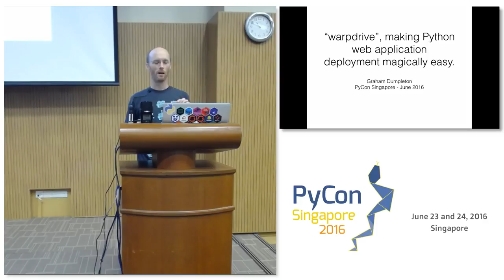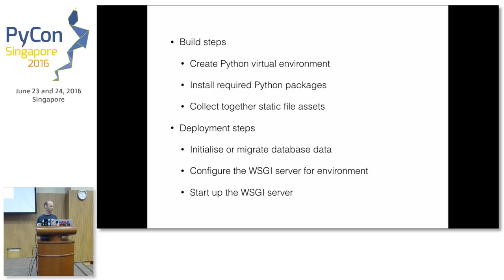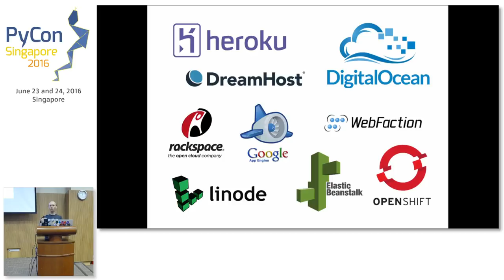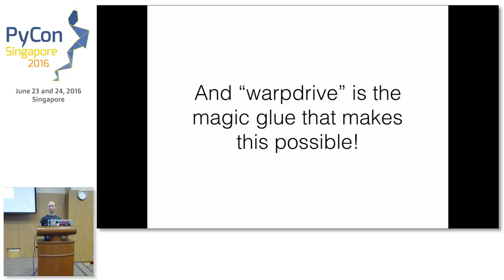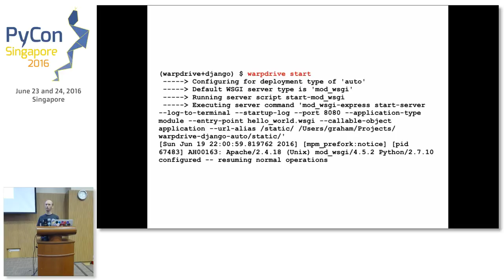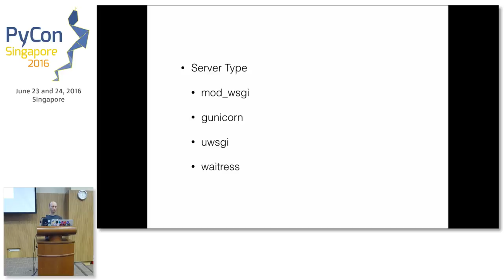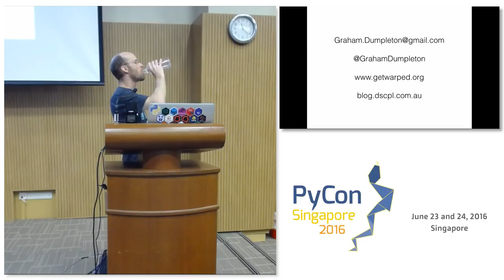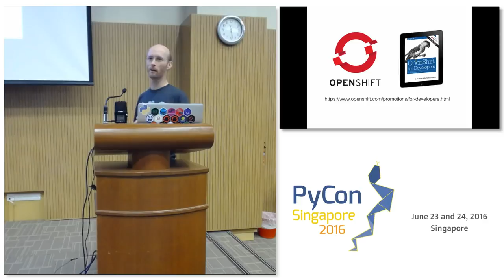Warpdrive, making Python web application deployment magically easy - PyConSG 2016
Speaker: Graham Dumpleton

Description
Deploying Python web applications is too hard. You either have to understand some arcane configuration syntax, or have to dig through an encyclopaedic volume of options. It shouldn't have to be this hard. In this talk you will see how 'warpdrive', with the right sort of magic, can make Python web application deployment easy.

Abstract
Ask a beginner to deploy a Python web application and they will often complain it is too hard. Although we have standards for how a Python web application should interface with a web server, the web servers for Python all work differently, with a myriad of options and being difficult to set up properly.

In this talk you will be given a preview of a project called 'warpdrive', a project being developed to simplify the process of deploying a Python web application.

The 'warpdrive' project makes it easy to run your Python web application on your own system, but it can also create a Docker image for your application, providing you with an easy path to deploying it on a Docker service.

How 'warpdrive' works is also compatible with next generation Platform as a Service (PaaS) offerings such as the latest OpenShift, which has been reimplemented around Docker and Kubernetes.

Come see how working on and deploying your Python web application could be made so much easier using 'warpdrive'.